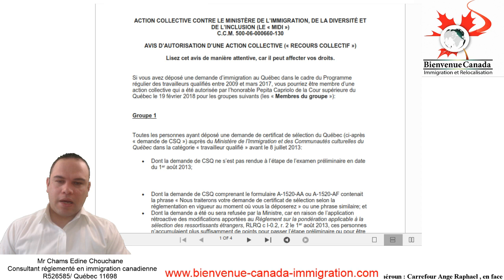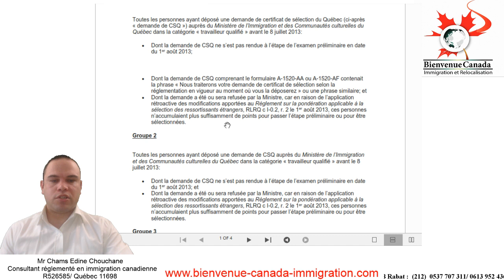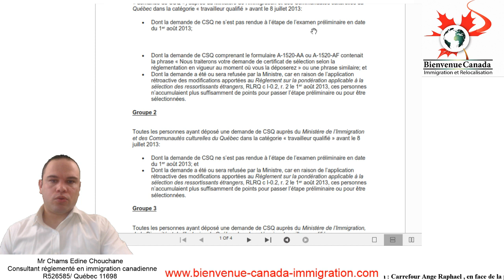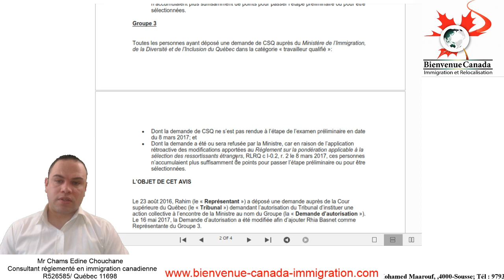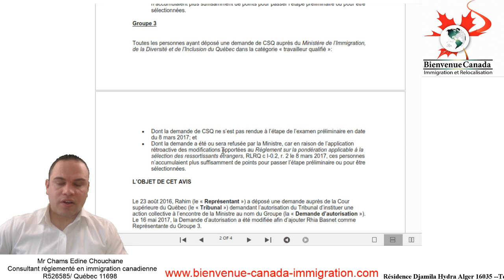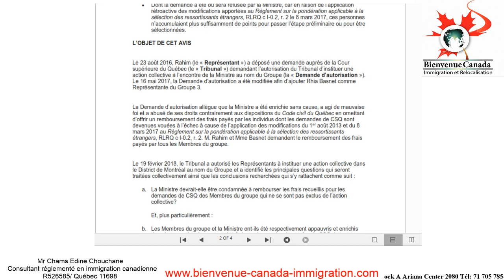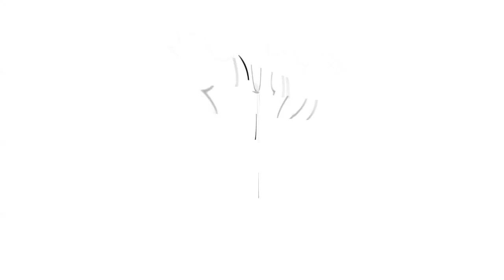le recours collectif contre le Midi 2018 04 21